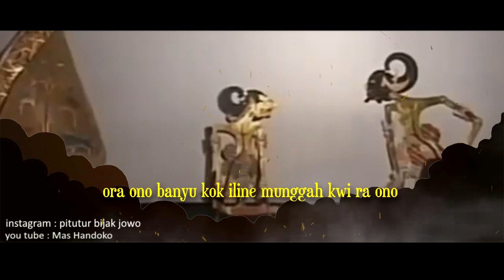TATA KRAMA..‼️ Pitutur Jawa Bijak Wayang Kulit Raden Ontoseno Penuh Makna ~ Ki Seno Nugroho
Salam Rahayu Sedulur,... Ini adalah video Pitutur Jawa Bijak Wayang Kulit Raden Ontoseno dan Raden Werkudoro dalam Pagelaran Wayang Kulit oleh Ki Seno Nugroho yang menjadi legenda dan penuh makna.

Ki Seno Nugroho adalah seorang seniman dan dalang wayang kulit yang lahir di Yogyakarta pada tanggal 23 Agustus 1972. Namanya dikenal secara luas sebagai dalang melalui pagelaran wayang kulit yang memadukan antara gagrak Surakarta dan gagrak Yogyakarta. Kekhasan lainnya yang membuat beliau terkenal adalah saat menampilkan punokawan (Semar, Gareng, Petruk, Bagong) dengan guyonan yang spontan, kontekstual, aktual, penuh pitutur dan sangat lucu. Kini beliau telah berpulang. Meski begitu, nama Ki Seno Nugroho akan tetap abadi di hati para penggemarnya. Untuk selalu mengenang dan mengabadikan karya beliau, sehingga kesenian wayang kulit selalu menjadi kesenian asli nusantara yang akan tetap dicintai dan dilestarikan. Dukung Dalang Seno sebagai Pahlawan Seni Wayang Kulit Sejati.